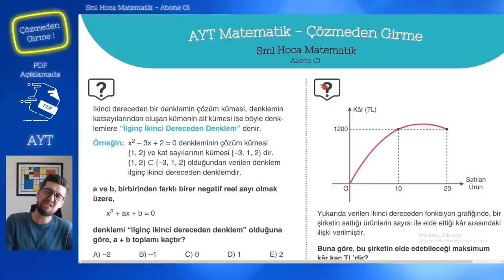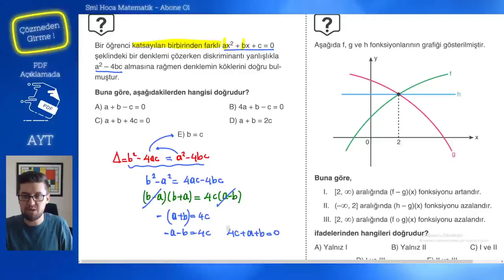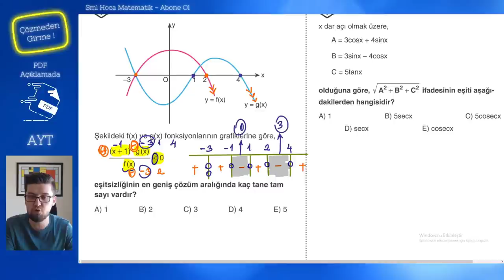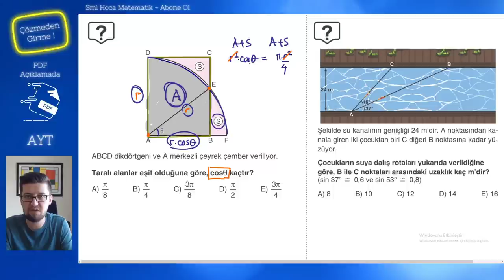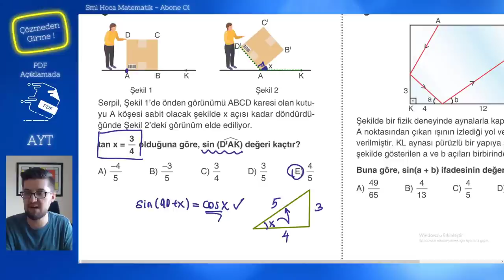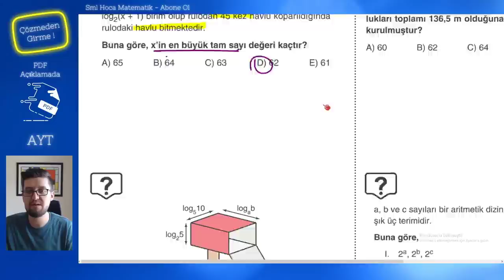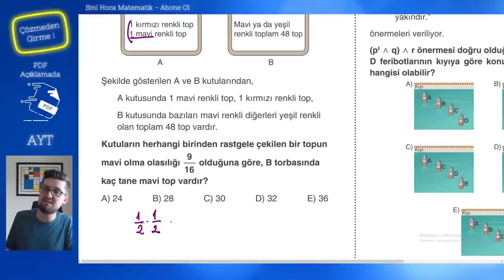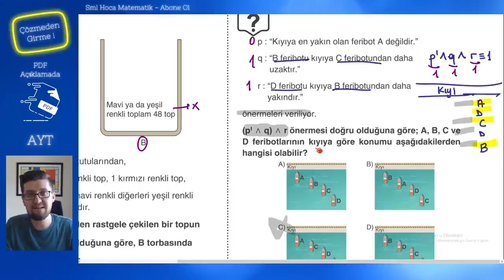AYT - Sınavdan Önce Mutlaka Çözmen Gereken 40 Soru (PDF Açıklamada) PART - 1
AYT - Sınavdan Önce Mutlaka Çözmen Gereken 40 Soru

Selam 2021YKS girecek Sml Familyası!
Sizler için hem TYT hem AYT sınav hazırlığının son virajında sınavda çıkabilecek tarzda sorular çözdüm. Soru çözümlerini olabildiğince detaylı yaptım. Hatta bazı soruları bir kaç farklı yoldan çözdüm. Bu kanalı takip eden kıymetli öğrencilere faydası dokunması ümidiyle! :)

Çok çalıştın, çok emek verdin. Hasat zamanına çok az kaldı.
Hasadınız bol ve bereketli olsun :)